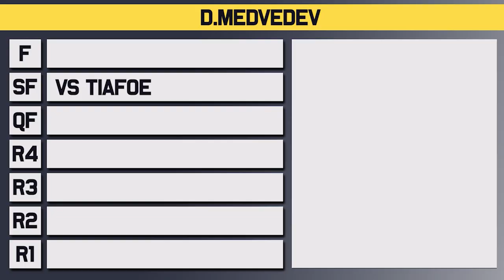Daniil Medvedev vs Frances Tiafoe | Indian Wells 2023 Semi Final | Tennis Talk Preview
Daniil Medvedev will take on Frances Tiafoe in the semi final of Indian Wells for 2023. Medvedev has been playing well despite not liking the slow courts while Tiafoe has yet to lose a set this week. Who will make it to the final of the BNP Paribas Open at Indian Wells?

0:00 | Intro
0:07 | Daniil Medvedev
0:56 | Frances Tiafoe
1:34 | Head to Head
1:44 | Keys to the Match
2:25 | Prediction